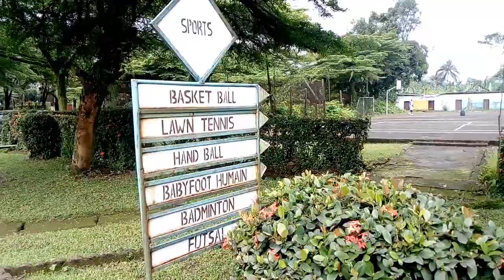SEME BEACH LIMBE, CAMEROON//BEST PLACES TO VISIT IN LIMBE CAMEROON :EPISODE 3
Hello beautiful family, This video is episode 3 of my Limbe Reunion series!